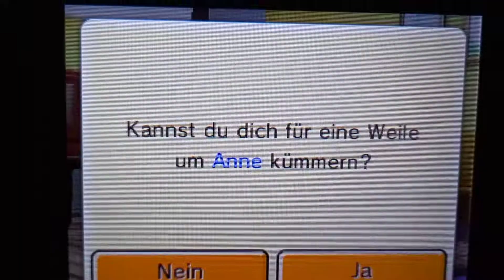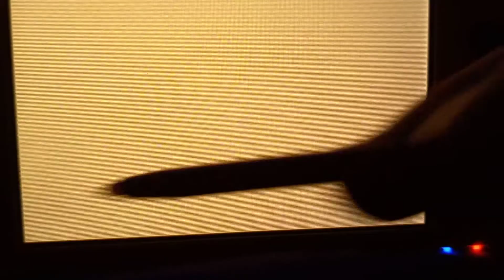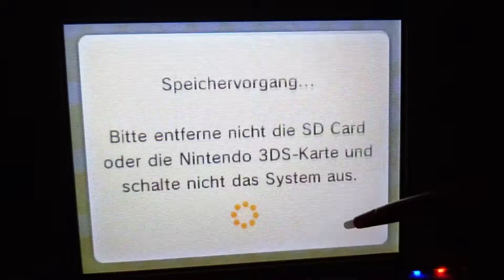Tomodachi life Anne is Bedtime...😴⏰💖🌸💟